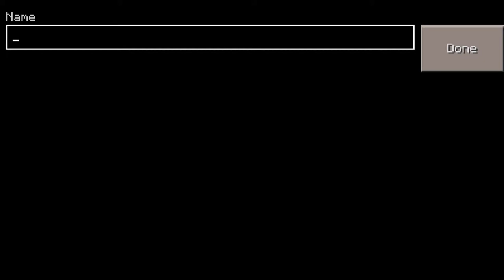Minecraft Windows 10 Edition - FIGHT MEH BRUH [Generation One: "Wolfboy Tech"]